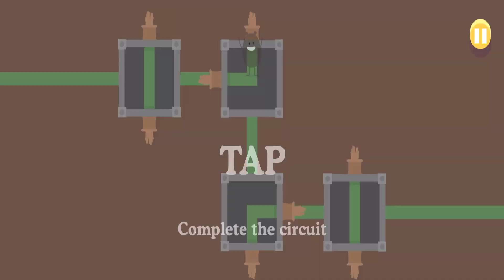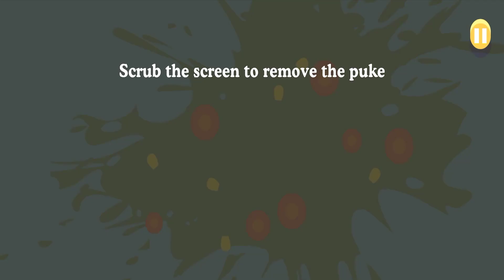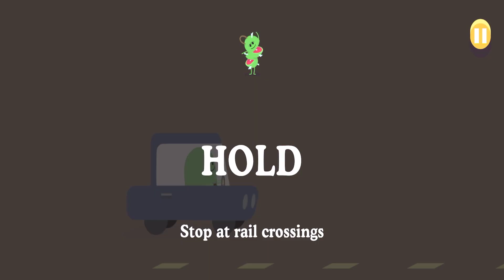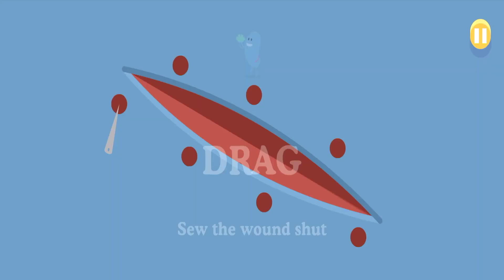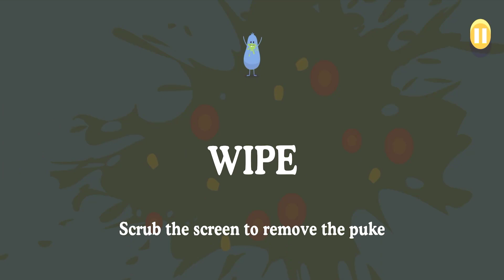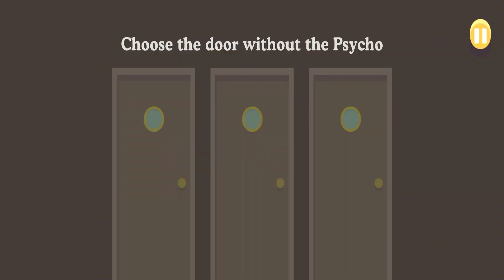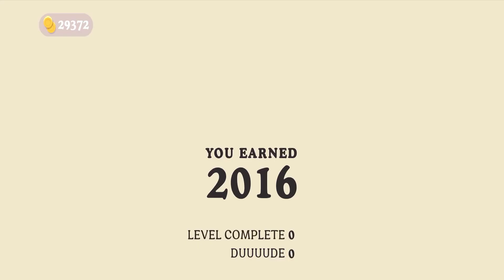Dumb Ways To Die New Animation! Super Funny Ways To Smash Window Dumbest Die!